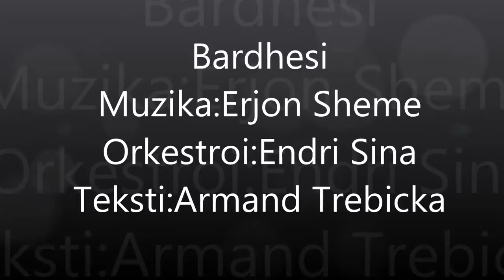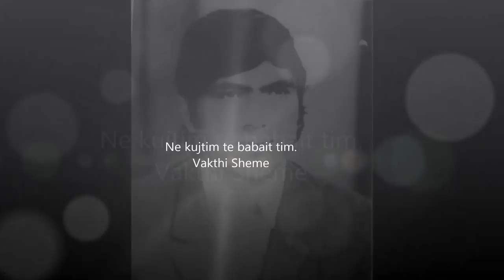Erlind Zeraliu-Bardhesi(Ne kujtim te kompozitorit Vakthi Sheme)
Ne kete video eshte synuar qe te jepet e gjithe ajo pune kulturore muzikore ne qytetin e Ballshit,pasi ishte nje qytet industrial por nuk mbeti mbrapa kultura qe me aq mund u ngrit nga kompozitori Vakthi Sheme.Ne kete video jemi munduar sado pak tju sjellim te gjithe ato vite nostalgjike qe kane kaluar artistet e ketij qyteti.Kjo kenge ka mare pjese ne festivalin e "Pranveres" ose "Kenget e Stines"eshte kenduar me shume shpirt nga kengetari Erlind Zeraliu.

Muzika:Erjon Sheme
Orkestroi:Endri Sina
Teksti:Armand Trebicka